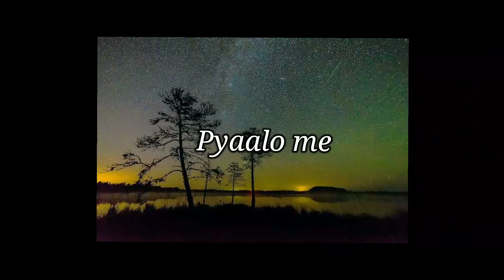Soni Ke Baalon ame song Lofi Status ~ JHOOM SONG || Hindi Lofi song 🎶 || Song Lyrics Status